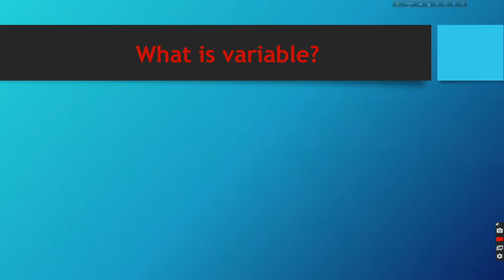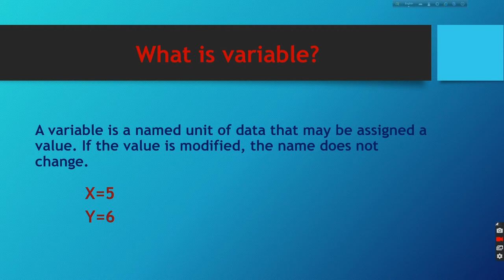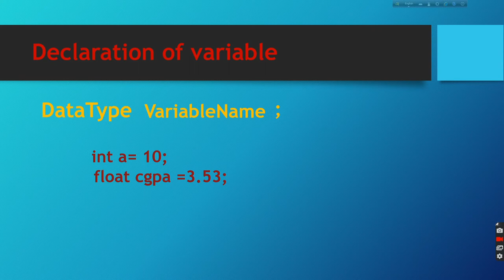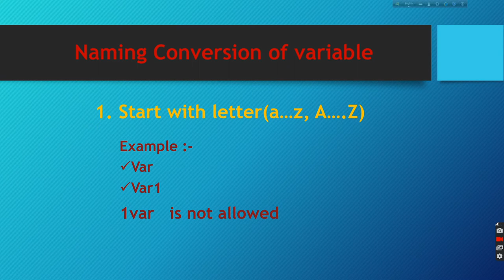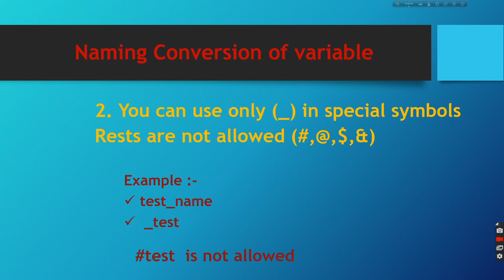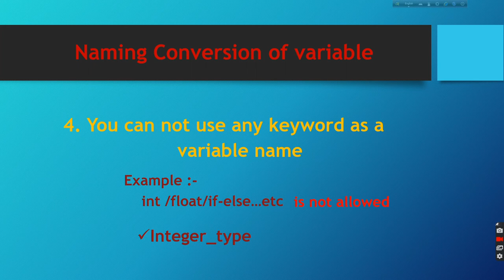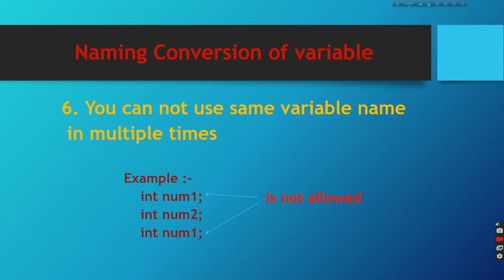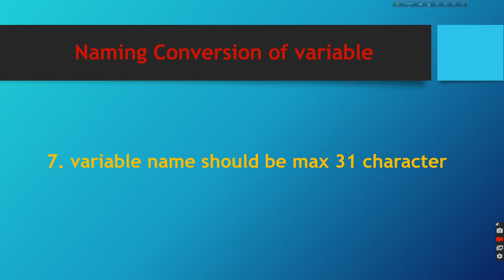variable in java | variable in java tutorial bangla | variable in java by arafat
In this video we are discuss about the variables of java programming.
after watching the video you will learn about ?
*what is variable?
* how to declared a variable ?
*naming conversion of variable .